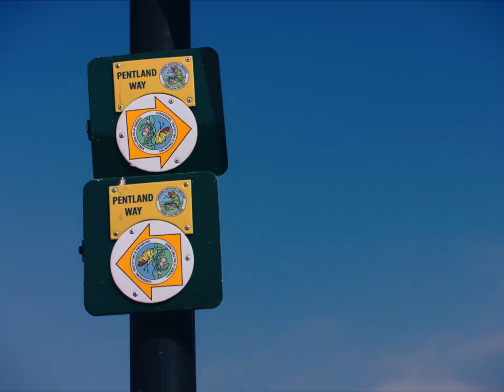Spaces Like These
Model Jaylene Mbararia talks about how marketing can influence entire groups of people to miss out on even the most basic of activities, like going outdoors.

A short documentary made by Tartan Models.
Directed by Tatenda Wayne Mazadza

Tartan Modelling Agency is a UK based talent management company headquartered in Edinburgh, Scotland. Providing representation to top modelling talent for fashion films, runway, screen and print. Tartan Models represents promising photographers, makeup artists, hairstylists and directors. The best new modelling agency in Edinburgh, Glasgow and beautiful Scotland, UK.